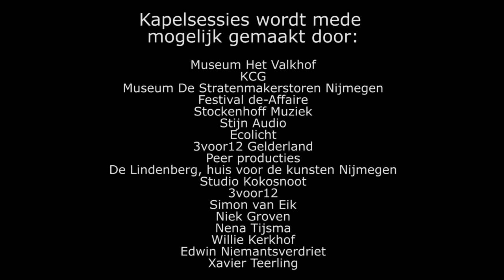Kapelsessie: Knuckles of Frisco